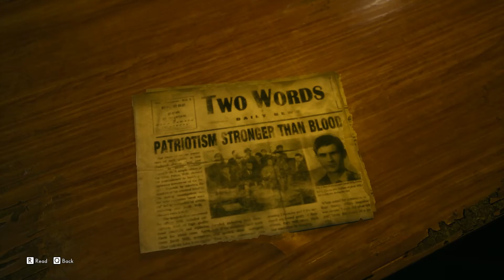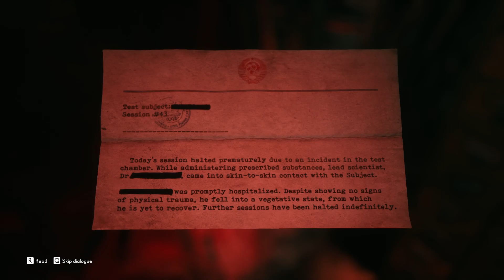The Medium Walkthrough Gameplay Part 13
Game Name: The Medium

Video Captured: In Full HD Resolution 60FPS

The Medium is a psychological horror game played in third-person as Marianne, a medium who can travel into the spirit realm.[4][5] Being able to inhabit both worlds aids puzzle solving. Her psychic abilities may also be used against hostile forces and are recharged by interacting with energy spots called spirit wells.